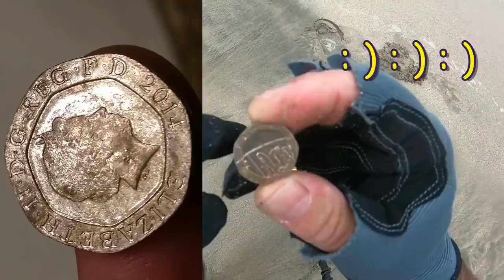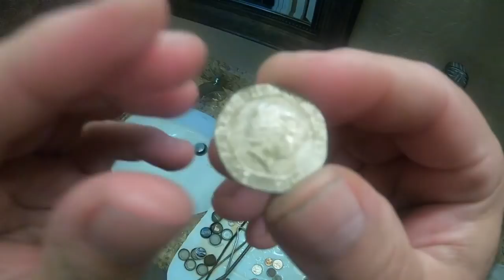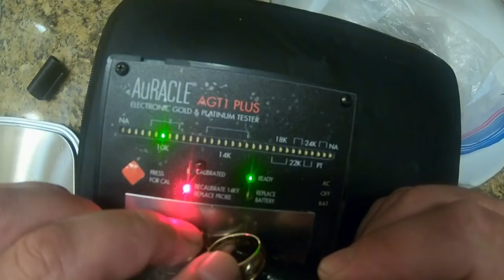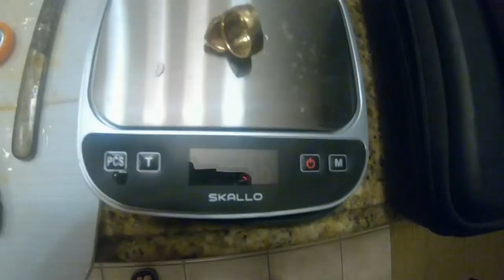Treasure Hunter Finds Silver & EGYPTIAN GOLD ! Buscador de Tesoros Encuentra PLATA y ORO EGIPCIO !!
Super Foggy & Cold Day and the Beach Gives Up GOLD & SILVER. Metal Detecting Buried Treasures. God Bless : )
Un Dia Muy Frio con Nieblina y la Playa nos regalo ORO Y PLATA. Deteccion Metalica de Tesoros Enterrados ! Bendiciones : )